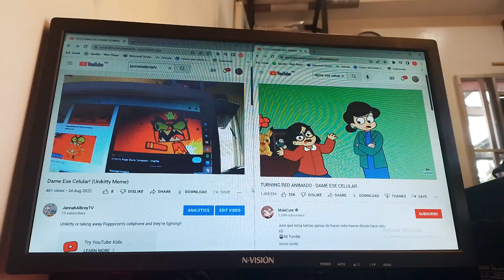MakiCute vs JannahAlbreyTV - Dame Ese Celular! (Which is Better?)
My Dame Ese Celular Original sound is the Turning Red One.